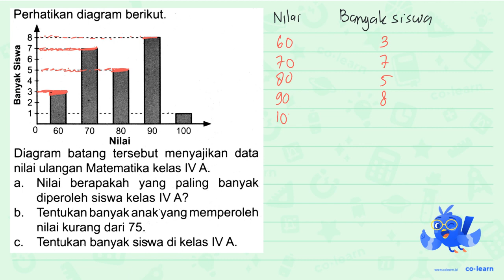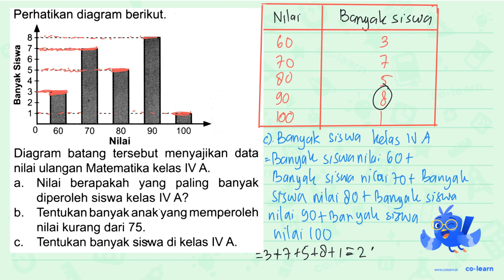Perhatikan diagram berikut: 8 1 6 5 J 4 3 2 60 70 80 90 100 Nilai Diagram batang tersebut menyaji...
Perhatikan diagram berikut: 8 1 6 5 J 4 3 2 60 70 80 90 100 Nilai Diagram batang tersebut menyajikan data nilai ulangan Matematika kelas IV A Nilai berapakah paling banyak a yang diperoleh siswa kelas IV A? Tentukan banyak anak yang memperoleh b_ nilai kurang dari 75. Tentukan banyak siswa di kelas IV A C

Sumber Soal: PR Matematika Kelas 4 Smt.2, K-13 Revisi, DFU, 2019 , N/A

00:00 : Bedah Soal
01:00 : Konsep, rumus dan pengertian Penyajian Data dalam Bentuk Diagram Batang
01:18 : Langkah penyelesaian soal
02:20 : Jawaban akhir
02:50 : Penutup